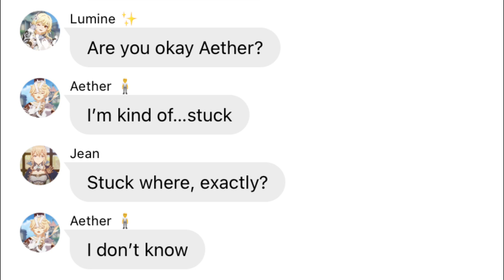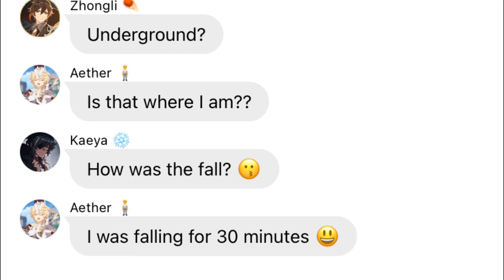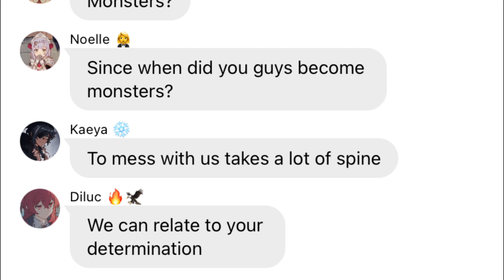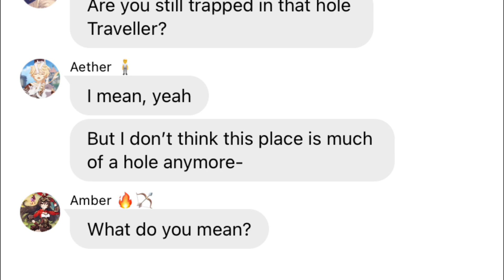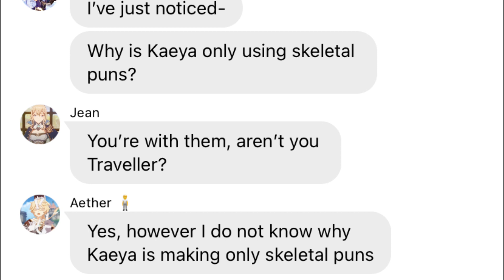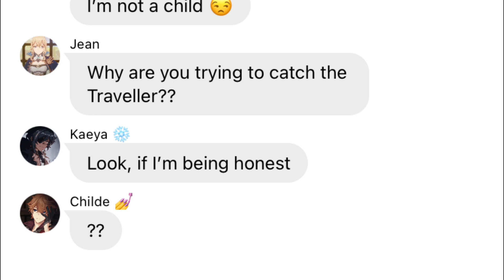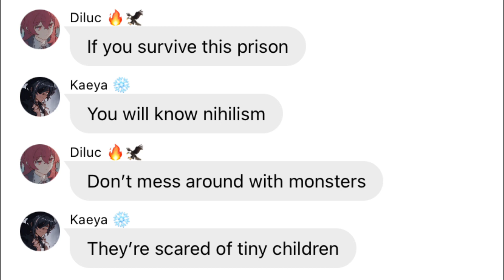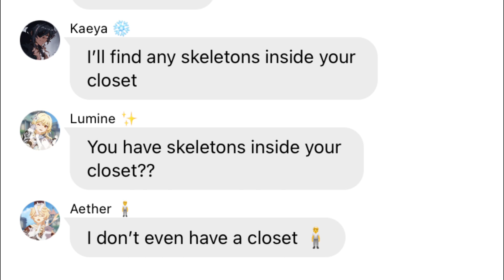Genshin Impact Lyric Prank || To the Bone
Hi :D

I did this instead of maths homework because i had the idea and just hyperfixated onto it 👌

I haven’t started part two to ‘Alice of Human Sacrifice’ yet cus of school, but I will be working on that during this week sometime 😗